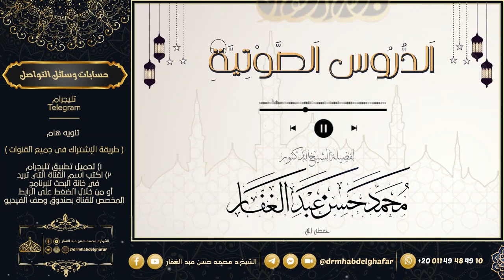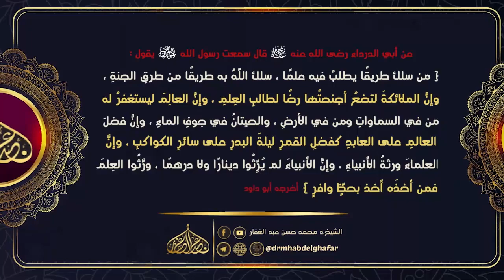الموطأ 24 3 2024 2